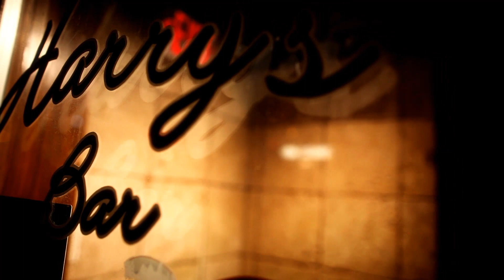Sexy and I Know It - Syracuse Edition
Syracuse University Athletics Presents:
"Syracuse Sexy and I Know It"

Performed by:
Marcus Neal

Written By:
Jarret Eaton

Featuring:
Jarret Eaton, Track
Kelly Saco, Softball
Erika Wachter, Field Hockey
Will Watson, Track
Amadou Gueye, Track
Donald Pollitt, Track
Otto the Orange